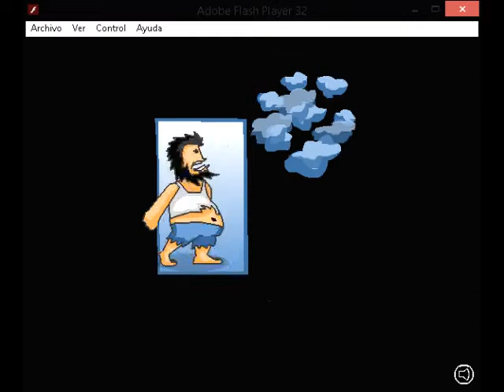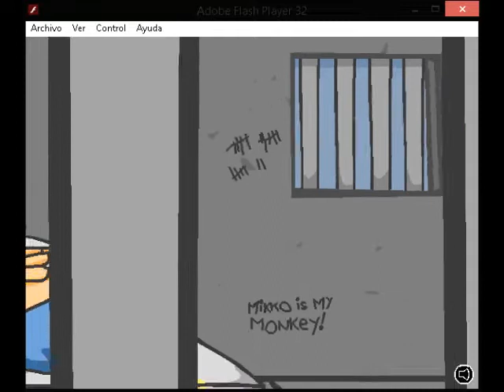Hobo 1.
Flash Games.